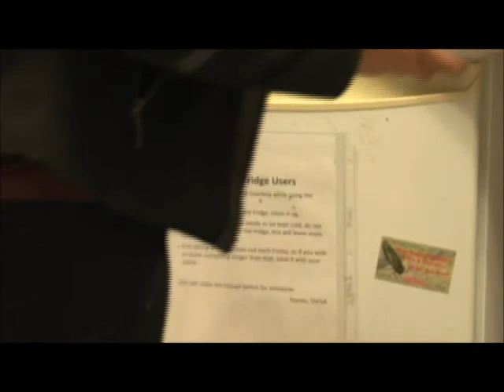Dinner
this was my first assignment for my film 2 class, filmed in September of 2015, the assignment was to film something using one continuous shot, moving the camera instead of cutting to tell the story